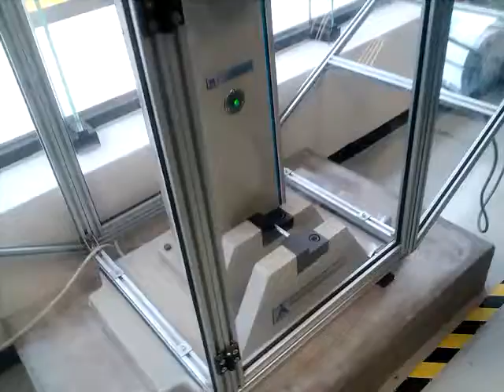Prueba de impacto con aluminio